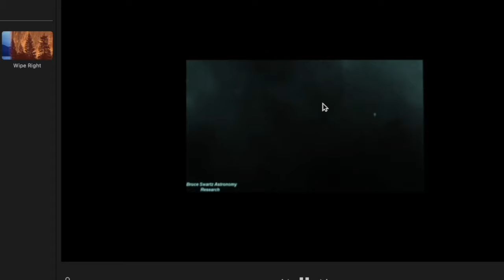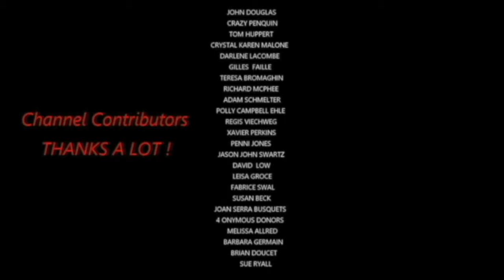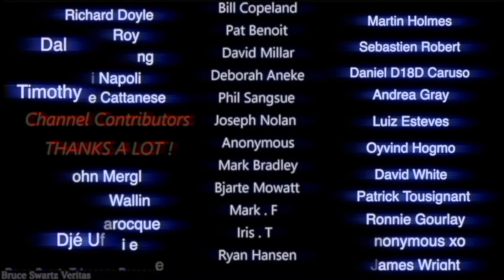Recherches en Ufologie la Vérité -la Lune en Direct des Ovnis qui Tire sur d'autres Ovnis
Recherches en Ufologie que le sGouvernement veut pas que to vois..